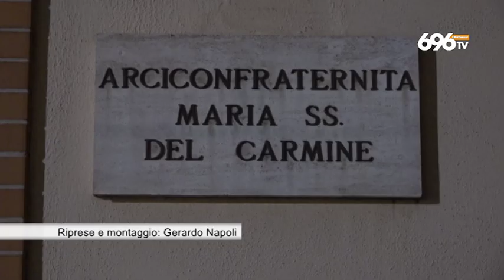Salerno, furto in chiesa: "Pentitevi, avete offeso la città"